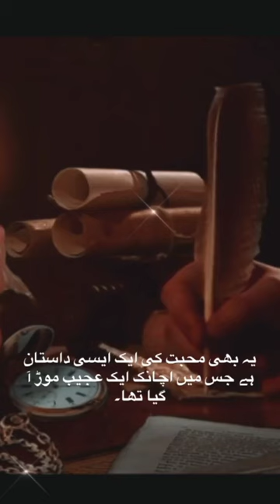urduaudionovels qalmimuhabbat tahirjavedmughal